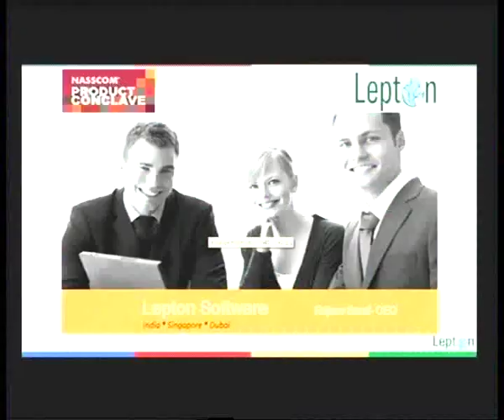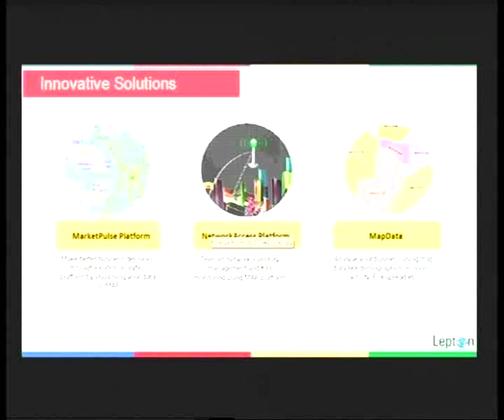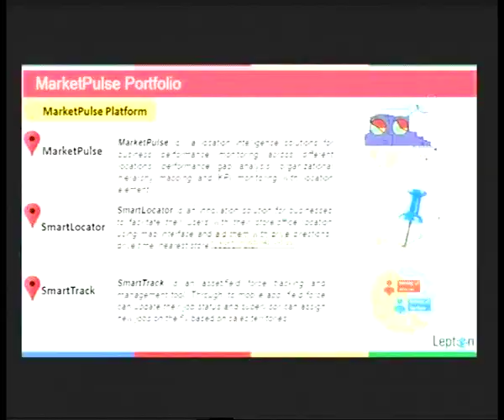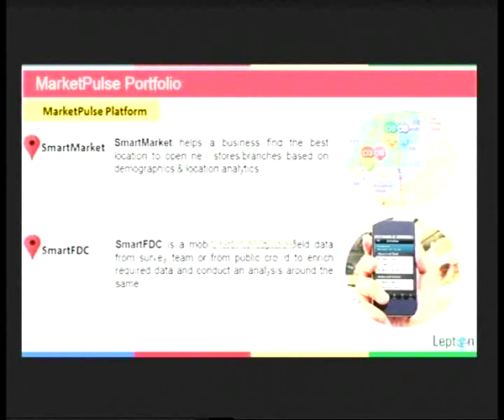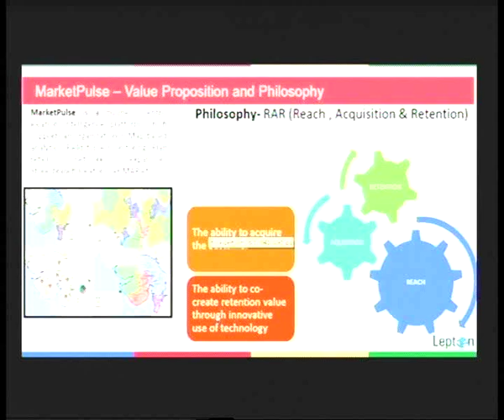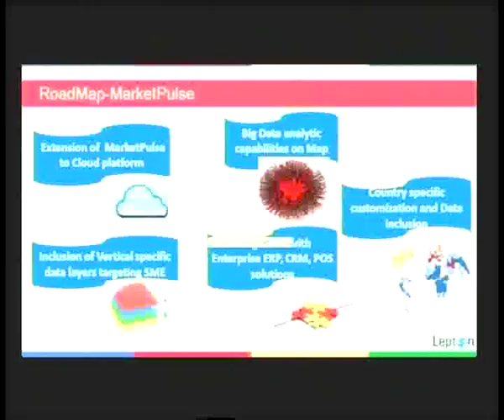NPC 2014 - North: Product Showcase: MarketPulse - Rajeev Saraf, Lepton Software